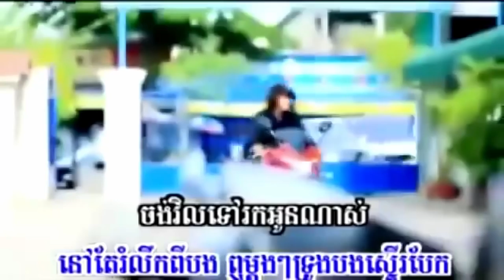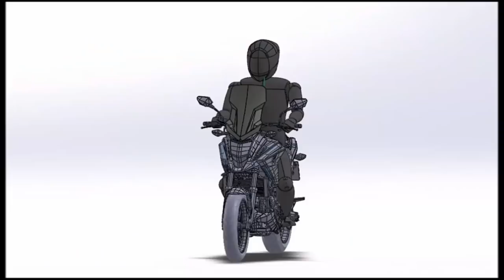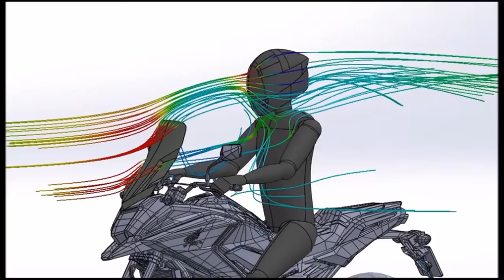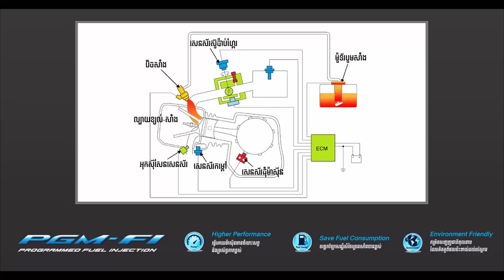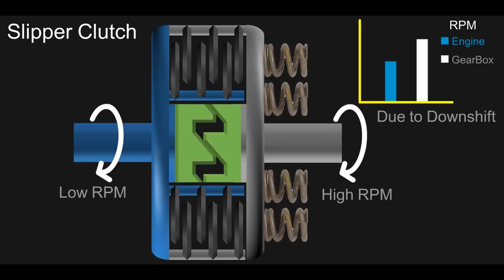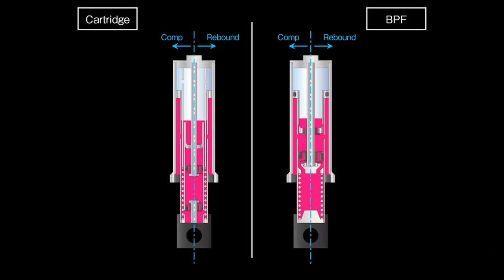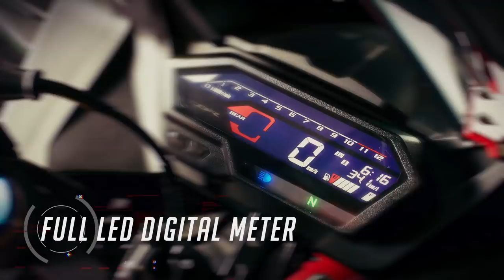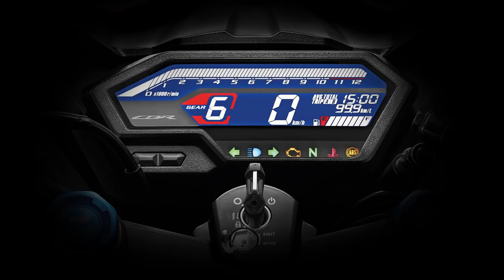Honda CBR150R ការត្រលប់មកវិញដ៏អស្ចារ្យ : The Legend Reborn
យើងបានធ្វើការ Review  រួចមកហើយនៅប្រភេទម៉ូតូ Honda MSX Grom ជាប្រភេទម៉ូតូ mini sport bike និង Honda CB150R  ជាប្រភេទម៉ូតូកាហ្វេបែបវិទ្យាសាស្រ្ត។ដែលផលិតផលរបស់ NCX Honda ទាំង២នេះវាបានបំពាក់មកជាមួយនិងបច្ចេកវិទ្យាទំនើបៗជាច្រើនមែនទែន។ក៏ប៉ុន្តែថ្ងៃនេះយើងនិងដឹងថាតើរយះ 8ឆ្នាំមកនេះ Honda CBR150R មានការផ្លាស់ផ្ដូរអ្វីខ្លះ។
សូមអរគុណទៅដល់  @HondaCambodiaNCX  ដែលបានផ្ដល់នៅពត៍មានសម្រាប់ផលិត Video មួយនេះ។